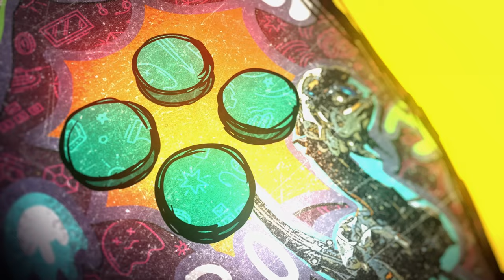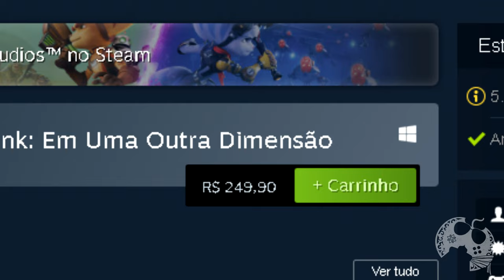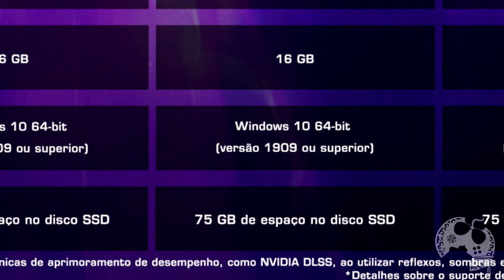RATCHET & CLANK NO PC VALE O SEU TEMPO? ANÁLISE / REVIEW COMPLETA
Finalmente temos Ratchet & Clank no PC e trago aqui meus pitacos caso você tenha dúvidas quanto ao desempenho, qualidade, problemas e acertos.
Desculpem trazer só agora, mas tive uma SAGA aqui por quanto do SSD, mas no final deu tudo certo!

- Emotes únicos
- Grupo exclusivo no WPP e muito mais!!!

Caixa Postal: 4455
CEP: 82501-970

Kallil Augusto